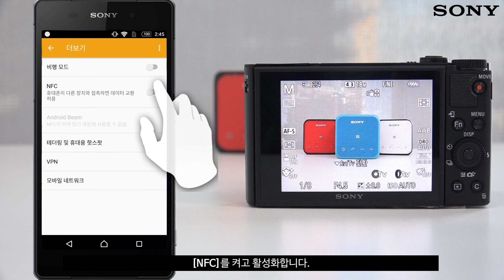[강의] DSC-HX99 스마트 리모콘 이용하기(NFC 이용하여 연결하기)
[DSC-HX99]스마트 리모콘 이용하기(NFC 이용하여 연결하기) 영상입니다. NFC를 이용하여 간편하게 스마트 리모콘을 이용합니다.